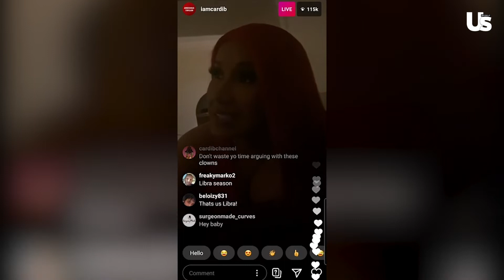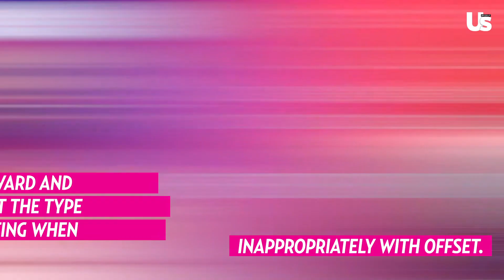Cardi B Officially Files to Dismiss Divorce from Offset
Officially giving it another shot. Cardi B has taken legal action to call off her divorce from Offset, Us Weekly can confirm.